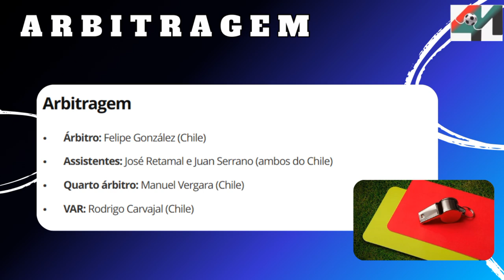RACING-ARG X CORINTHIANS | PRÉ JOGO | SEMIFINAL JOGO DE VOLTA | SUL-AMERICANA 2024.